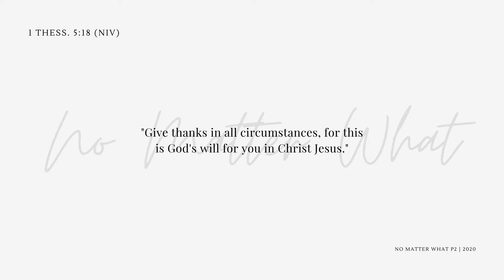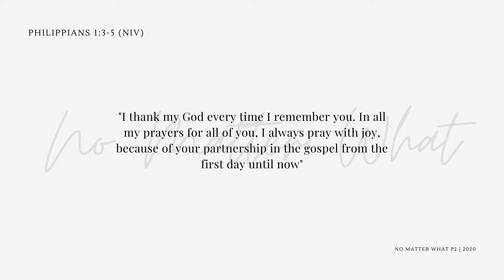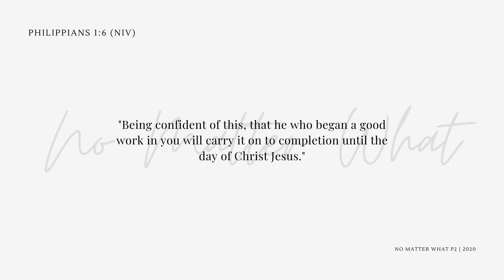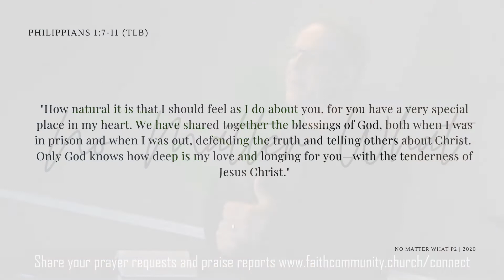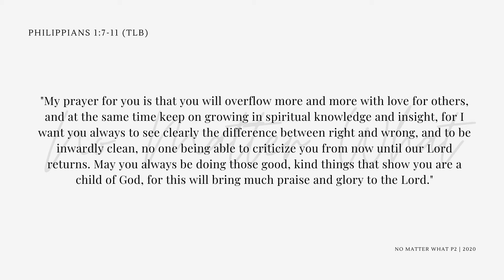No Matter What: Make Up Your Mind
This week Pastor Dan tells us how we can have joy in spite of our circumstances.